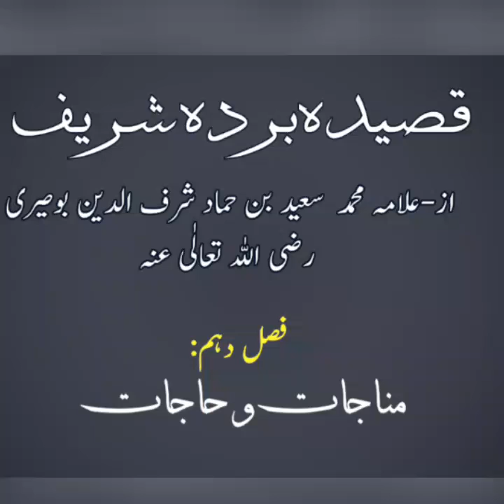Qaseedah Burdah Shareef (Fasl-10) Voice by:Ahmed Qadri